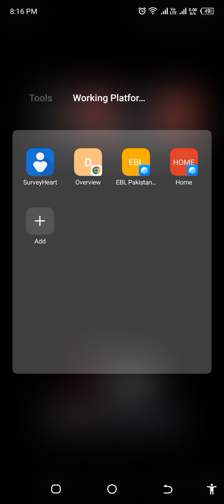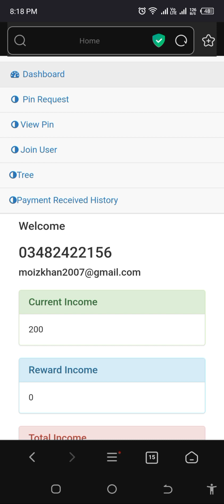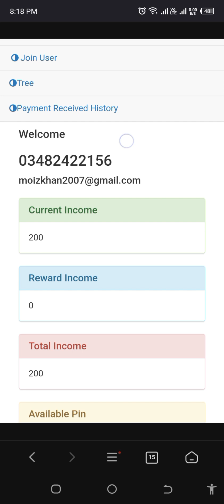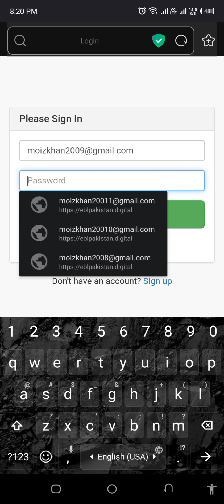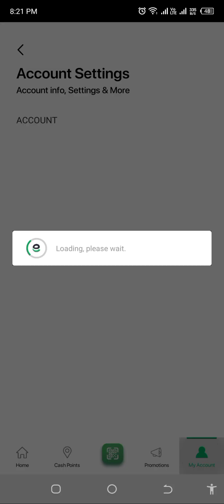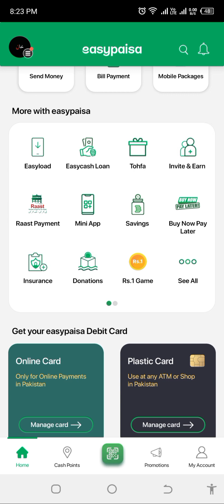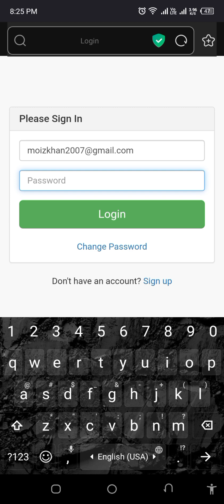ebl Pakistan🇵🇰 ke benefits or osme kit na profit mil sakta he.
Facebook page ko follow kare or information hasil karen.

*اگر online study ہو سکتی ہے۔*
*اگر online shopping ہو سکتی ہے۔*
 *تو آنلائن earning کیوں نہیں؟* 🤔

*جو لوگ اپنی job یا study کے ساتھ پارٹ ٹائم ورک کر کے ایک اچھی انکم کمانا چاہتے ہیں۔۔ میل ہوں یا فیمیل house wife specially جو گھر بیٹھے آنلائن ورک سے اپنی فیملی کو سپورٹ کرنا چاہتی ہیں۔ اور وہ students جو اپنی study کے ساتھ پارٹ ٹائم ورک کر کے اپنی study کے اخراجات خود اٹھانا چاہتے ہیں۔۔ تو آ جائیں ہمارے ساتھ مل کر کام کریں اور پیسہ کمائیں*ا
Come inbox